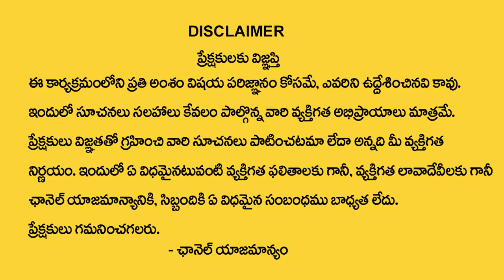Pagadam Stone Benefits By Numerologist Khironn Nehuru | Power Of Numerology | ManamTV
Watch ► Pagadam Stone Benefits By Numerologist Khironn Nehuru | Power Of Numerology | ManamTV